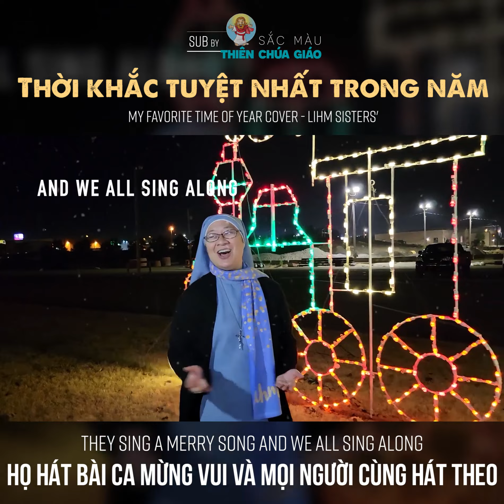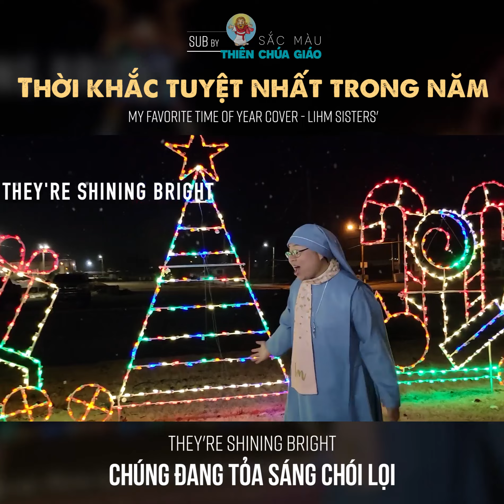Vietsub My Favourite Time of year - phiên bản các nữ tu Công Giáo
Đó là khoảng thời gian tôi yêu thích nhất trong năm